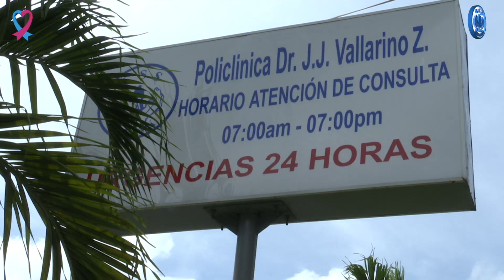Implementan acciones para mejorar atención en policlínica JJ Vallarino